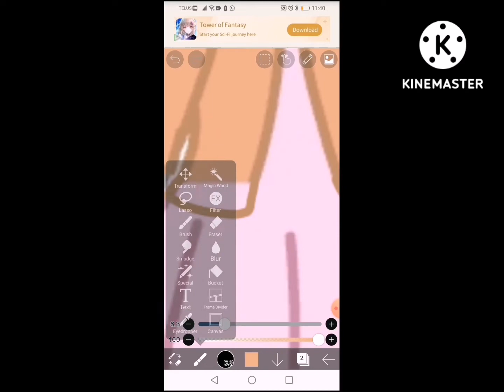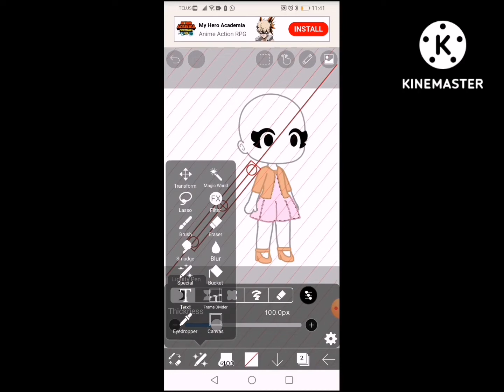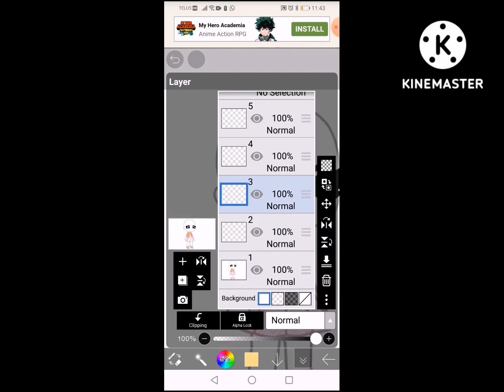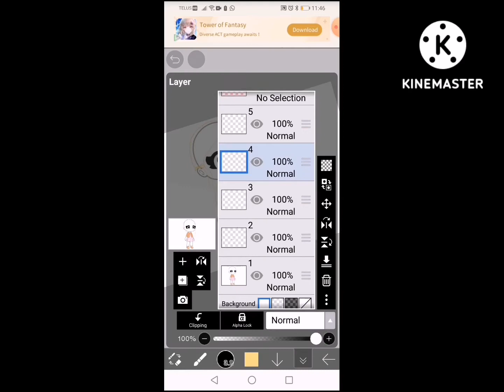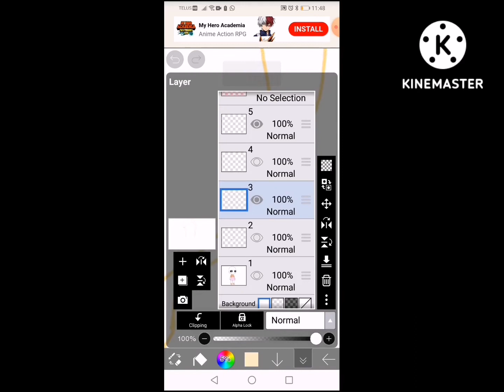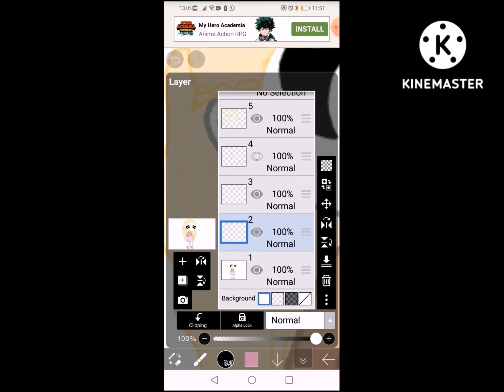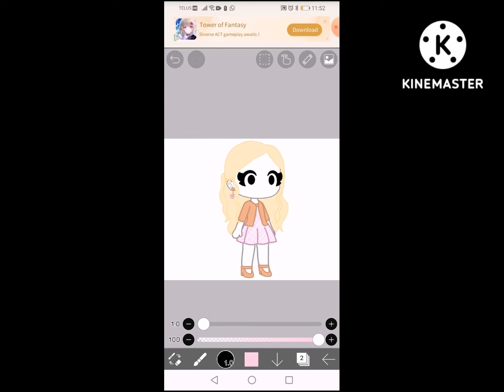Custom Outfit Challenge #2